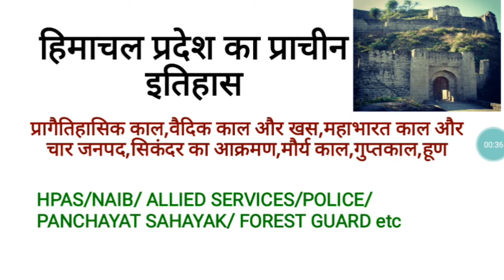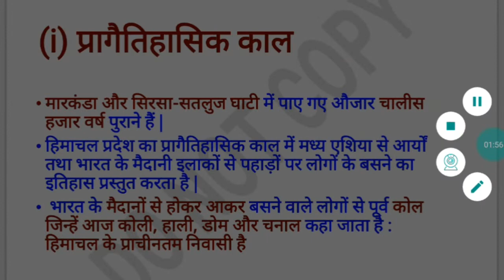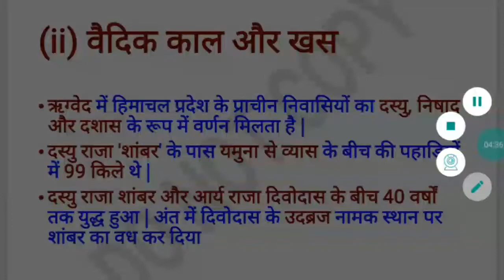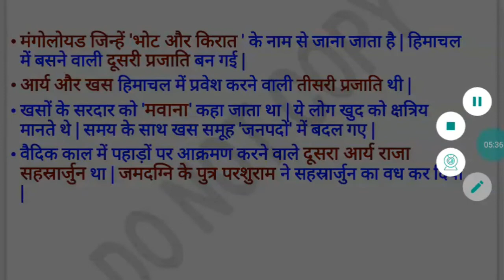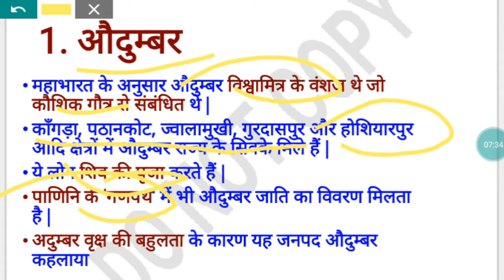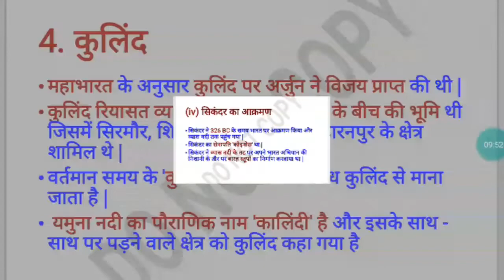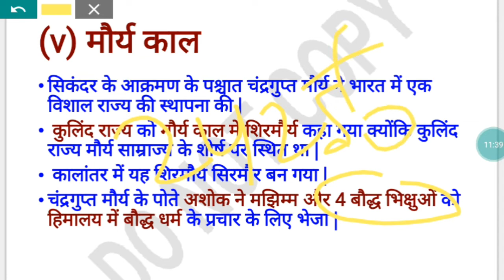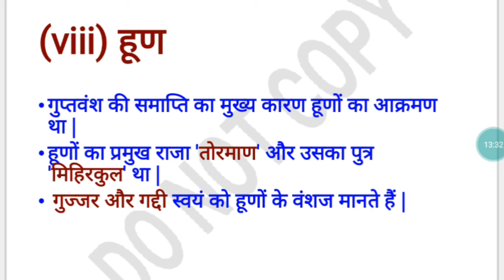Ancient History of Himachal pradesh ! HP gk ! class - 2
We are passionate about education and our moto is a quality education that is unmatched.

This video may be helpful in preparing for IAS/SSC/CGL/Railway/HPAS/Naib/Allied services/Police/ all clerk grades..